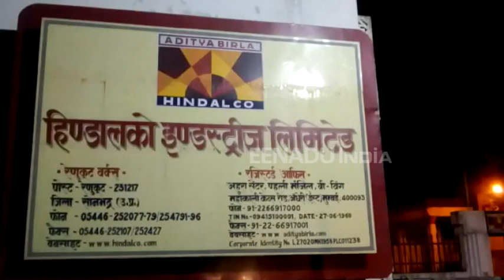सोनभद्र : नगर पंचायत अध्यक्ष को हनुमान मंदिर में जाने से रोका तो दी आत्महत्या की धमकी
सोनभद्र : रेनुकूट नगर मे स्थित हिंडाल्को इंडस्ट्री में संविदाकर्मी काफी समय से अपनी मांगों को लेकर प्रशासन से लड़ रहे थे, लेकिन हिंडाल्को प्रशासन ने उनकी मांगों को अनसुना कर दिया. इसके बाद नगर पंचायत अध्यक्ष शिव प्रताप सिंह मजदूरों के साथ हो रहे शोषण के खिलाफ संविदा मजदूरों की मांगों को लेकर धरने पर बैठ गए हैं. इसके बाद हिंडल्को प्रशासन ने मांगों को पूरा करने का आश्वासन दिया है.